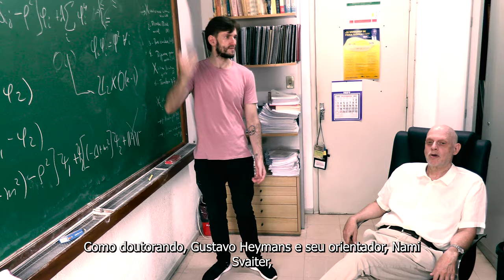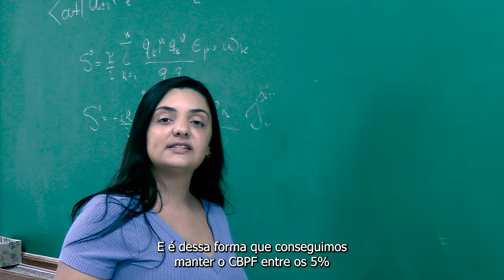Vídeo Final de Ano 2023